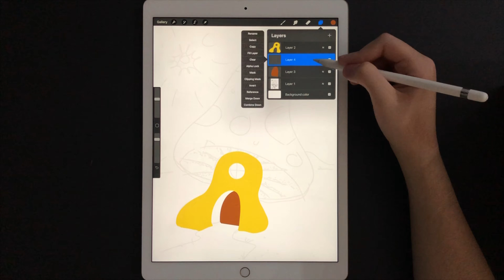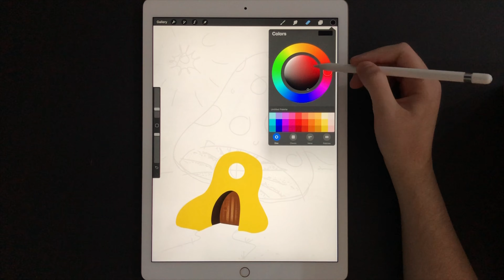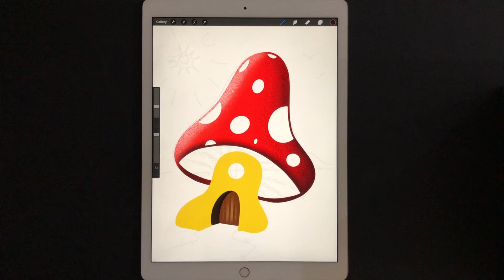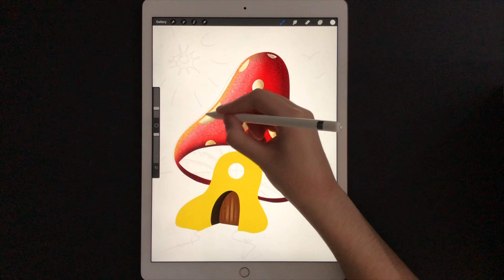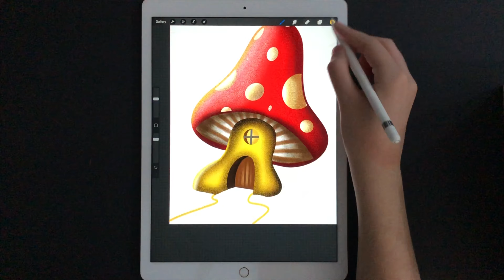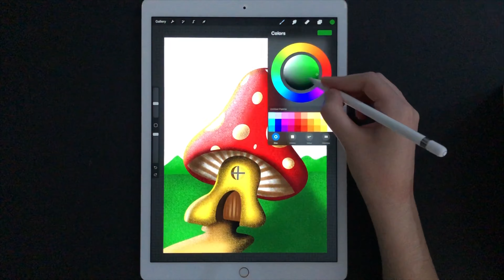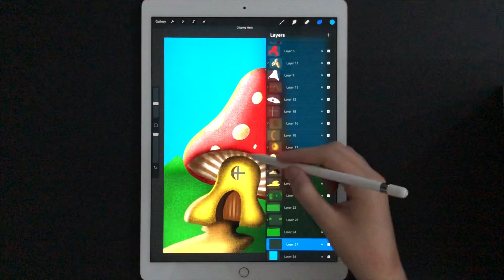Mushroom House - Ipad Pro Drawing | Procreate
How to draw a Mushroom House on Ipad Pro

Digital drawing made with Ipad Pro using the app Procreate and the Apple Pencil.

Leave in the comments below feedback and things that you would like to see, or for me to draw!!